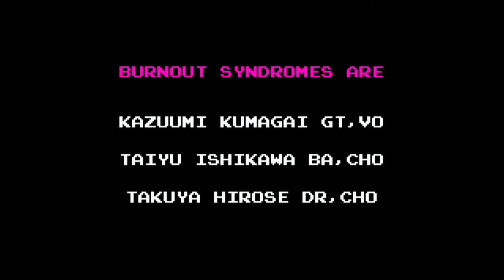BURNOUT SYNDROMES - Highscoregirl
Music video by BURNOUT SYNDROMES performing Highscoregirl. (C) 2017 Epic Records Japan, a division of Sony Music Labels Inc